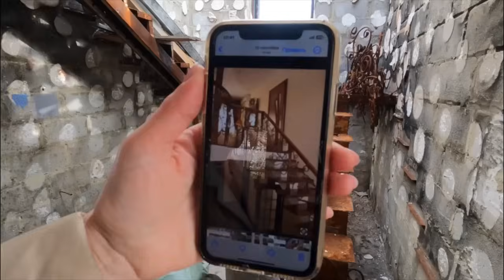МАРИУПОЛЬ. ВОЛОНТЁРОВКА. "НЕ ВЕРЬ ИМ НИКОМУ - 2"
Поддержать Walk&Talk  -

После первого посещения поселка Волонтеровка в Мариуполе стало понятно, что не всё так однозначно в плане выплаты компенсаций Мариупольцам, чьи частные дома пострадали от боевых действий. Чтобы лучше понять эту тему, я отправился в Волонтеровку, Мариуполь второй раз и пообщался с другими местными Мариупольцами.